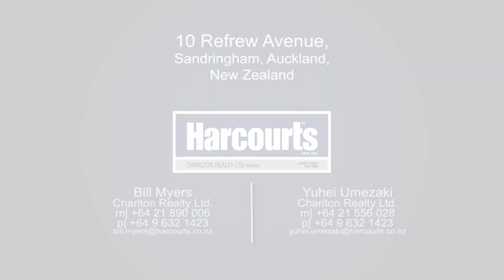10 Renfrew Avenue, Sandringham - Video Open Home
Elevated and proud with outstanding views to the CBD.  This well appointed character bungalow has been freshly renovated with understated grace and elegance. Native timber floors, clean lines and an abundance of style make this an absolute pleasure to come home to. Bright open plan living, 3 bedrooms, 2 bathrooms, 2 entertainer's decks and a sizeable basement retreat/workshop. Fantastic Mt Eden alternative, minutes from Big King dog reserve, CBD and main arterials. Be Quick Quick!!
- Professionally decorated and styled by Madison
- Flattering new kitchen
- Commanding views and attractive gardens
- Freshly insulated ceiling and floor
- Carport with additional off street park

Open Homes Saturday & Sunday 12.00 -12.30

Auction Wednesday 4th November 6.00pm, in rooms at 95 Manukau Road, Epsom ( unless sold prior)